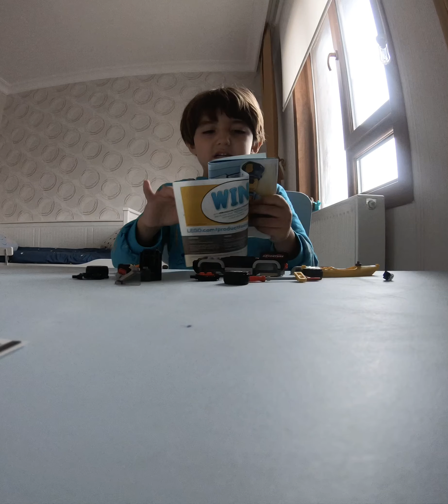Ayaz Drn Lego City